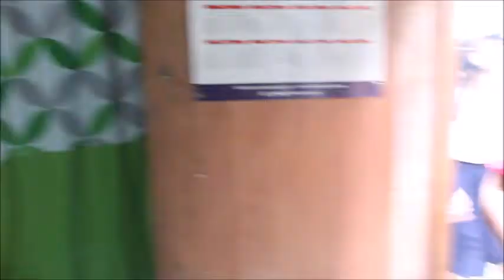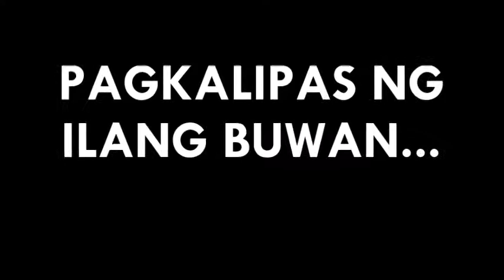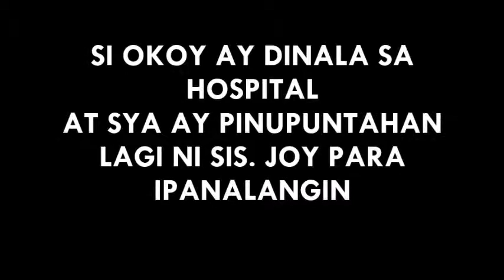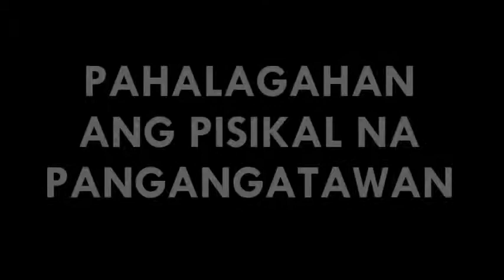Love of Jesus Valenzuela Okoy Eunice Story